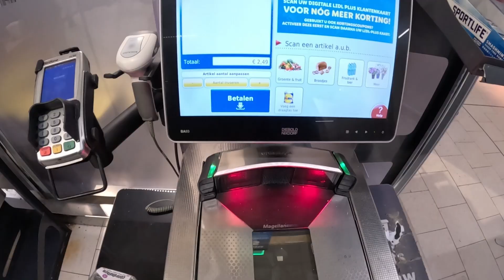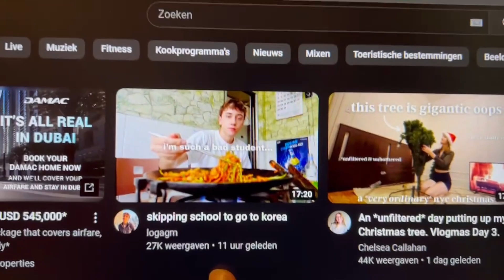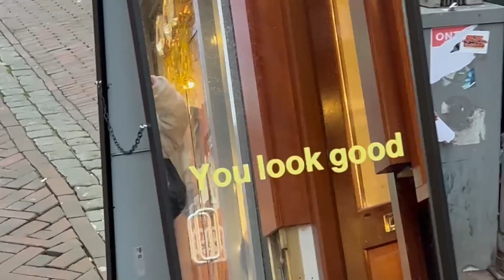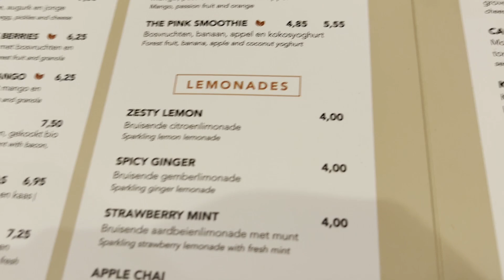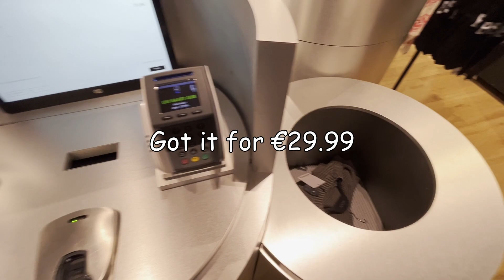What I spend on a day out as a uni student (vlogmars 5)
chapter:
0:00 intro and coffee calendar
0:38 working and grocery haul
2:19 editing and studying
2:47 Utrecht
3:00 shopping and lunch
6:00 what i spent breakdown
8:20 outro